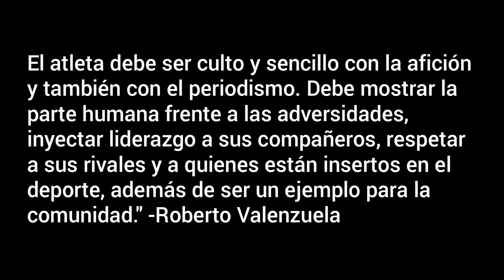¿Quien pudo ser el último ídolo en Atlas?